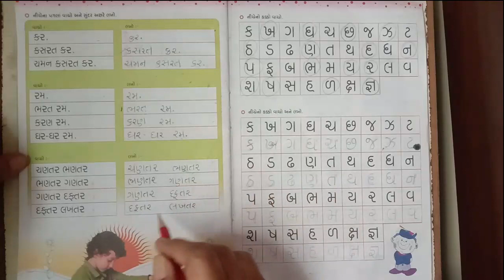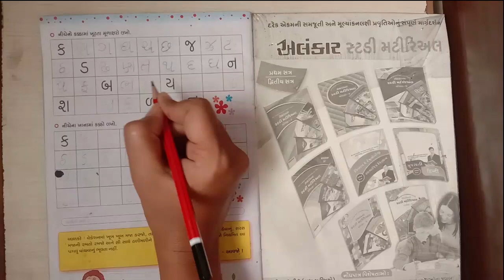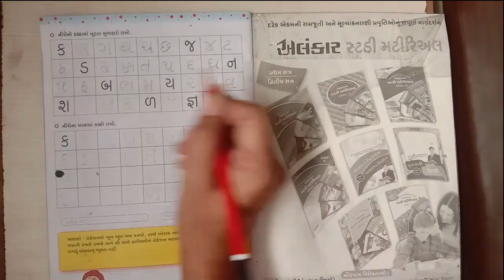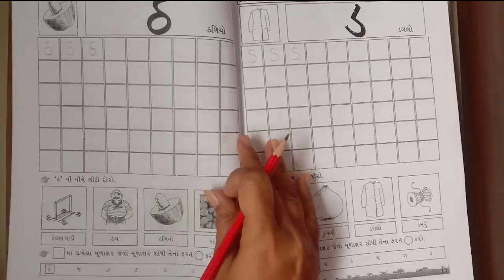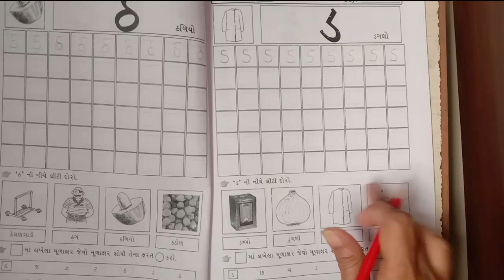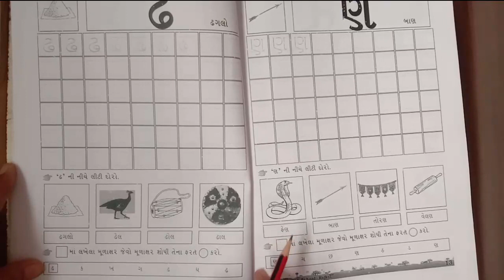TAPOVAN SCHOOL RAJKOT (EM), STD. -1 GUJARATI REVISION PART - 11